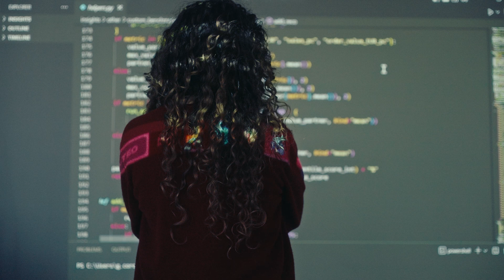Data Analyst | This is what I do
What is it like to work as a data analyst at Criteo?

Here at Criteo, we turn big data into smart data. Our teams are the bridge between raw consumer data and business owners and help clients make data driven decisions.